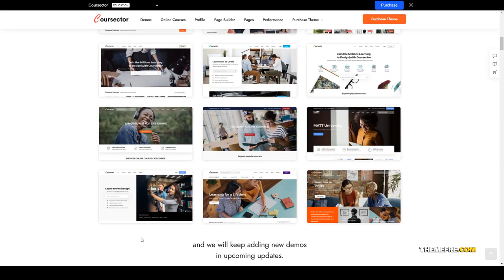Coursector LMS Education WordPress 15 learning management system Build Website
Columns 4+

 Layout Responsive

 Tags academy, classes, college, courses, education, education course, education wordpress, education wordpress theme, learning, learning management system, lms, school, teaching, training, university